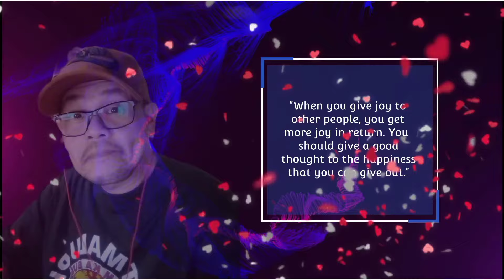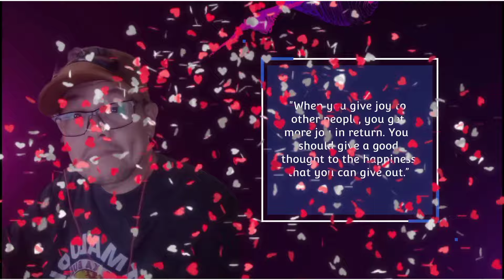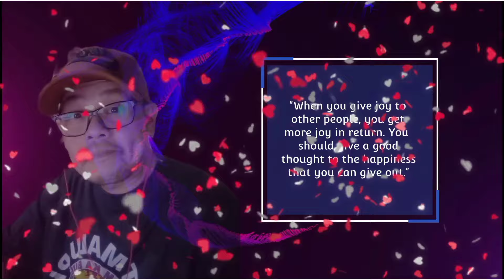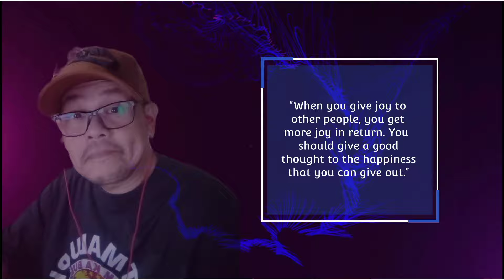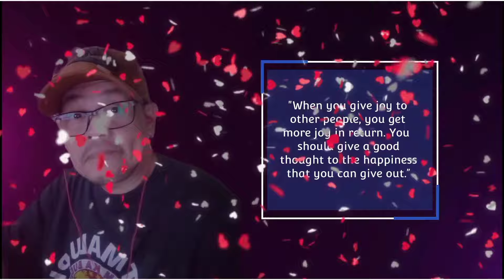"YOU'RE MY HEART YOU'RE MY SOUL" good vibes version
"When you give joy to other people, you get more joy in return. You should give a good thought to the happiness that you can give out.”